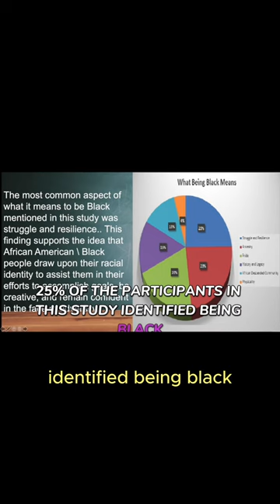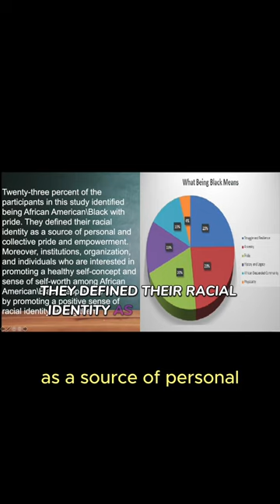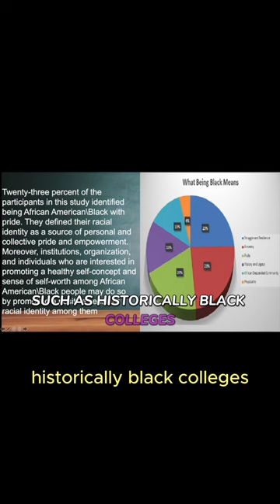Conversations From The Hot Box